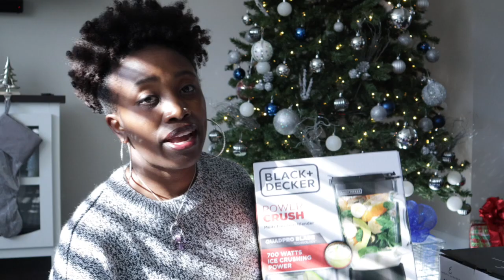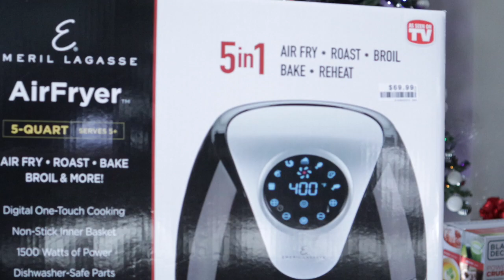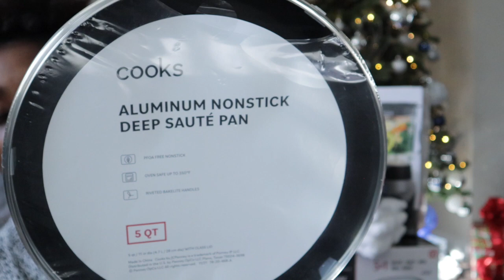VLOGMAS DAY 2: What I got for Black Friday!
Hey y'all, I hope that you are enjoying VLOGMAS!